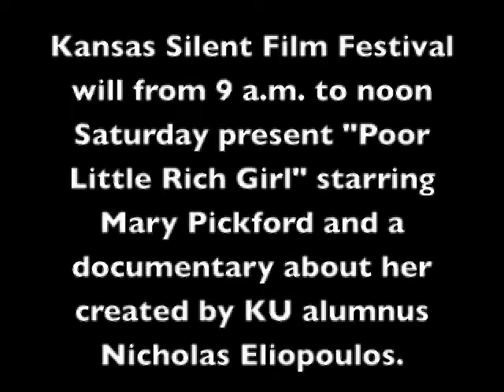OnStage: Mary Pickford